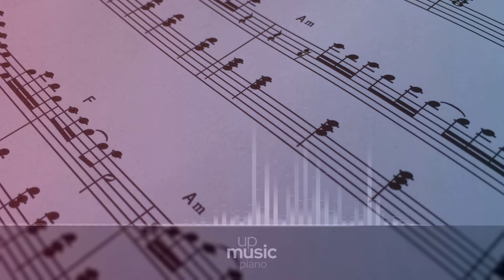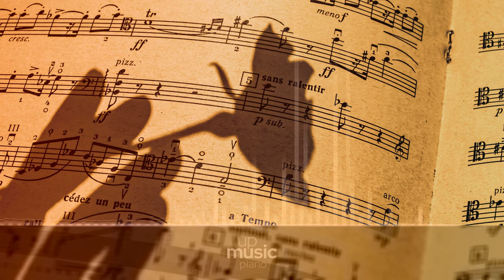Liberosis, by Nihilore ∙ upmusic ∙ piano